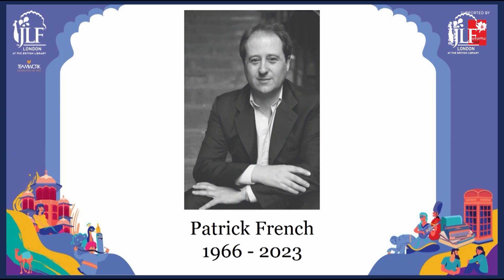Inaugural Address : By H.E.Vikram K Doraiswami, Namita Gokhale, Roly Keating and Sanjoy K Roy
Vikram K. Doraiswami is an accomplished diplomat who joined the Indian Foreign Service in 1992. Throughout his career, he has held various diplomatic postings, including Hong Kong, Beijing, New York, and South Africa. He was posted to the Embassy of India in Beijing in September 1996 where he served for nearly four years. He has served in significant roles such as Deputy Chief of Protocol (Ceremonials), Private Secretary to the Prime Minister, and Ambassador of India to Uzbekistan and the Republic of Korea.  He served as the High Commissioner of India to Bangladesh from October 2020-September 2022 and  assumed charge as the High Commissioner of India to the United Kingdom on 23 September 2022. His diverse interests include reading, sports, fitness, travel, history, and jazz. He is fluent in Chinese, French, and has some knowledge of Korean.

Namita Gokhale is the author of twenty-one books including eleven works of fiction, and editor of numerous anthologies. Her acclaimed debut novel, Paro: Dreams of Passion, was published in 1984. Her recent works of fiction include The Blind Matriarch and the play-script Betrayed By Hope. The edited anthology Mystics and Sceptics - Searching Himalayan Masters was published in 2023. Gokhale is Co-founder and Co-director of the Jaipur Literature Festival.  She has been recognised both for her writing and her commitment to multilingual Indian literature and cross-cultural literary dialogue. She received the prestigious First Centenary National Award for Literature in 2017, and was a Sahitya Akademi awardee for 2021. She has recently been honoured with the Nilimarani Sahitya Samman 2023.

Sanjoy K. Roy, an entrepreneur of the arts, is Managing Director of Teamwork Arts, which produces over  33 festivals in 42 cities and 17 countries, including the world’s largest literary gathering — the Jaipur Literature Festival and international editions of JLF. He is a founder-trustee of Salaam Baalak Trust, working to provide support services for street and working children in the inner city of Delhi where over 55,000 children have benefited from education, training and residential services. Roy is the Co-chair of the Art and Culture Committee of the Federation of Indian Chambers of Commerce and Industry and former President of Event and Entertainment Management Association. Roy has lectured at and works in collaboration with leading universities across the world.